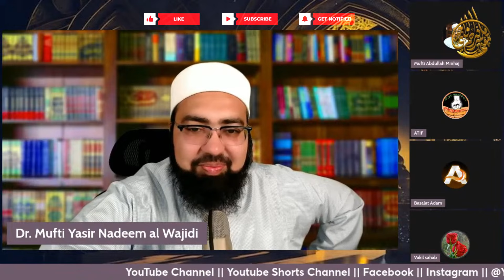Prophet PBUH Ka Ummi Huna Ek Miracle Tha | Mufti Yasir Nadeem al Wajidi